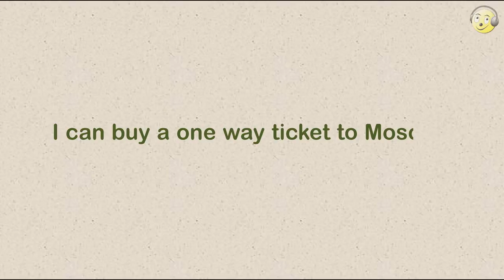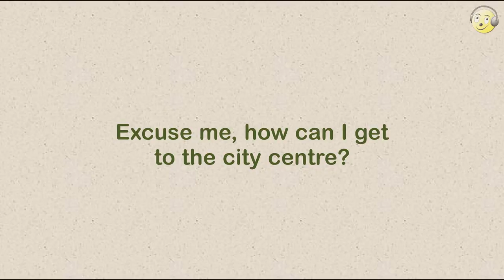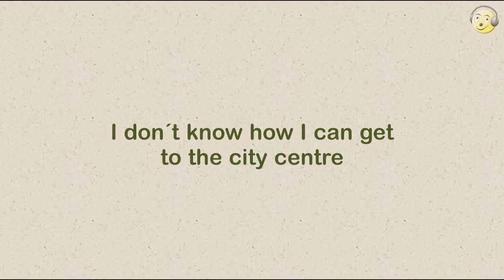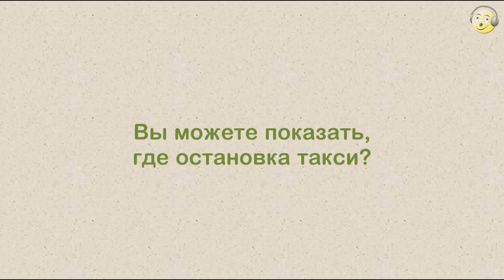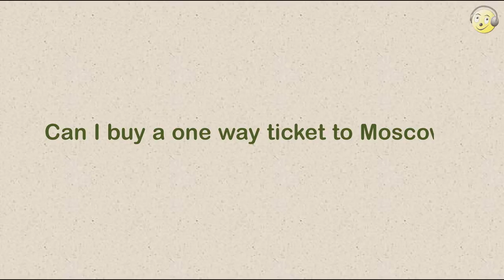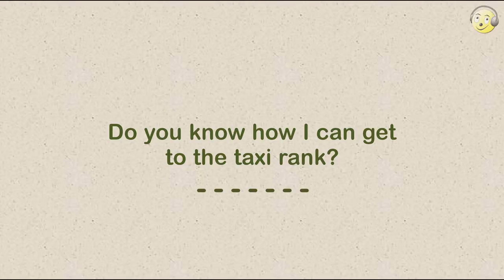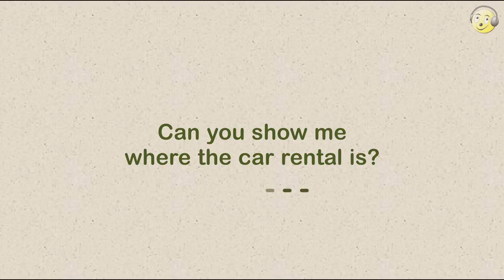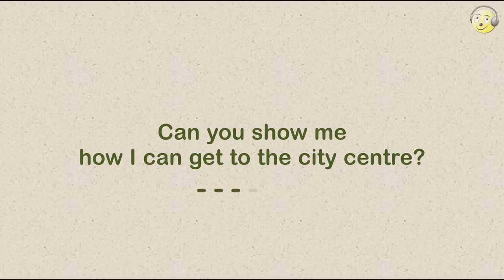9 urok English